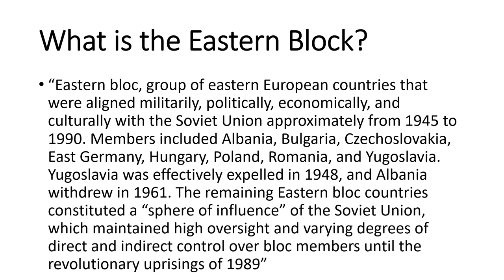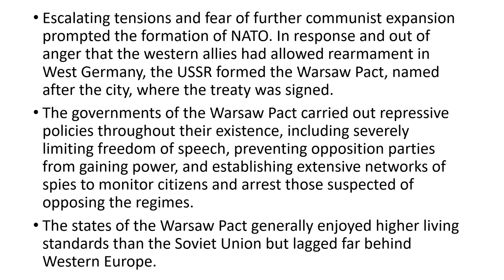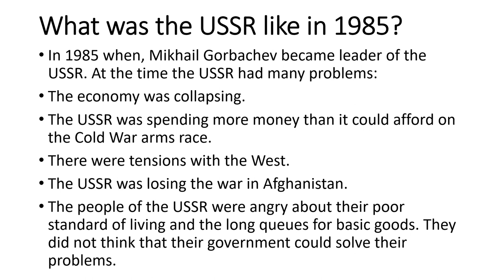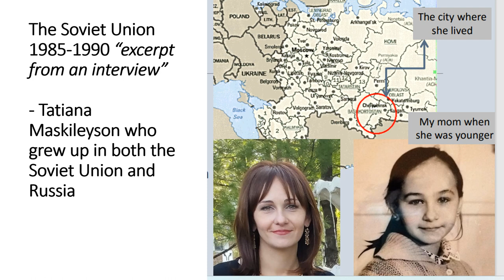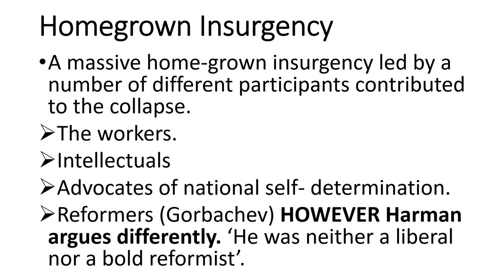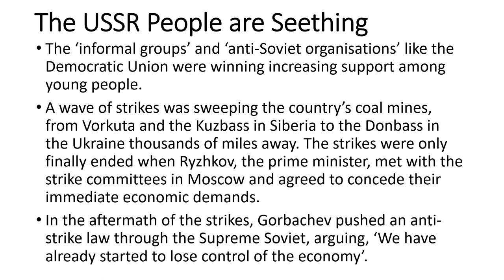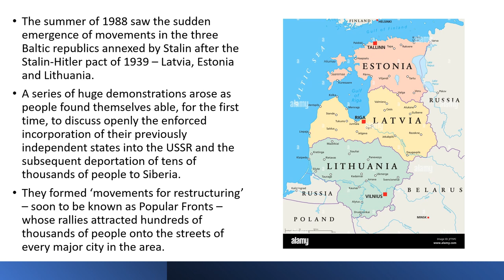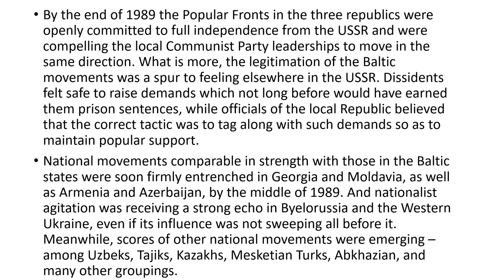Part 1- Crisis of the Eastern Block